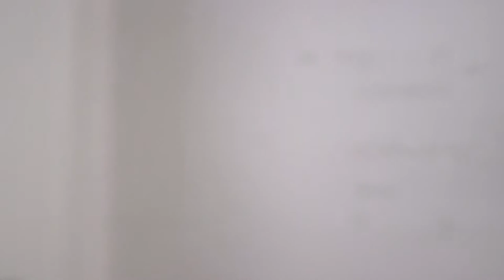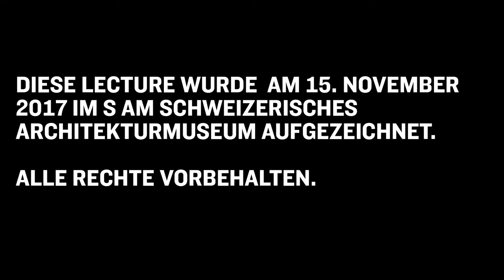Sandi Hilal: The Hosting Refugees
Lecture: AL-MADAFEH: THE HOSPITALITY ROOM
Supported by: Hans und Renée Müller - Meylan Stiftung
Located between the domestic and the public sphere, Al-Madafeh is in Arabic the living room, the room dedicated to hospitality. It is that part of the private house that has the potentiality to subvert the role of guest and host and to give different political and social meaning to the act of hospitality.
Refugees are expected to constantly perform the role of "perfect guest" in order to be accepted. The “Living Room” project gives stateless people the possibility of being reciprocal in the generous act of hospitality and thus once more taking part in the public realm.
Sandi Hilal is an architect, artist and educator based in Bethlehem whosework combines critical and rigorous theoretical research with an architectural, artistic, and pedagogical practice engaged in the struggle for justice and equality.